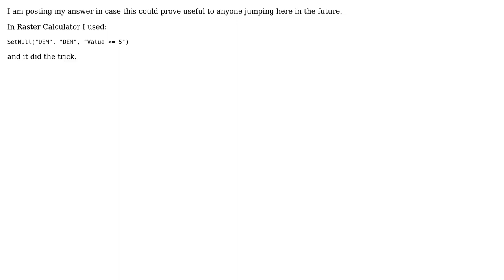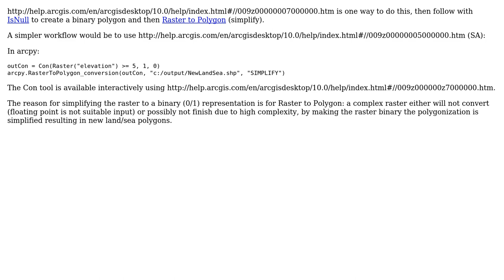GIS: Masking out places with elevation below 5 m from a DEM (2 Solutions!!)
GIS: Masking out places with elevation below 5 m from a DEM

With thanks & praise to God, and with thanks to the many people who have made this project possible! | Content (except music & images) licensed under CC BY-SA | Music | Images & others | With thanks to user PolyGeo user NewAtGis user Michael Stimson and the Stack Exchange Network Trademarks are property of their respective owners. You are responsible for your own actions.